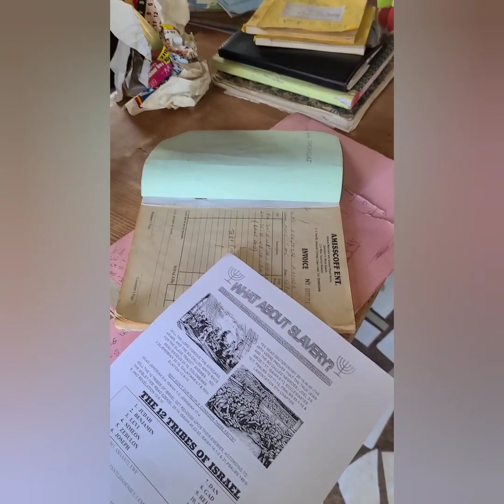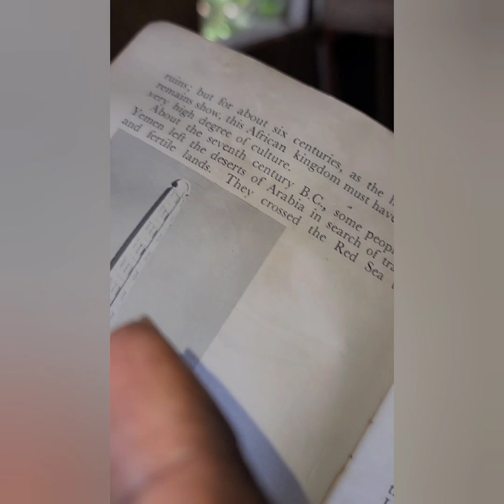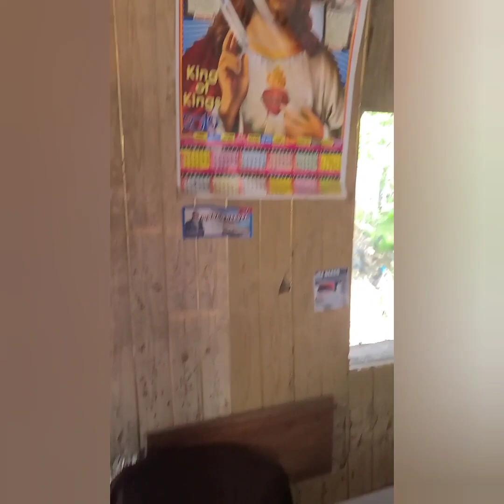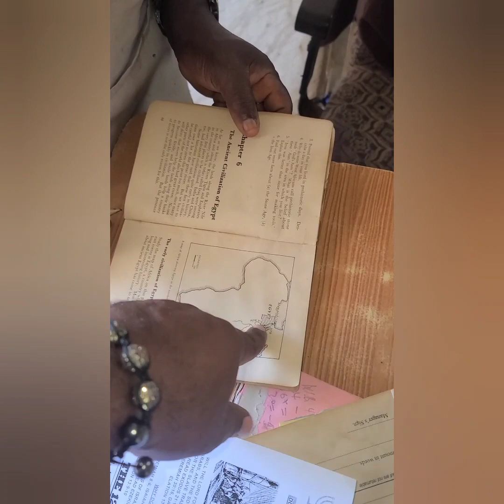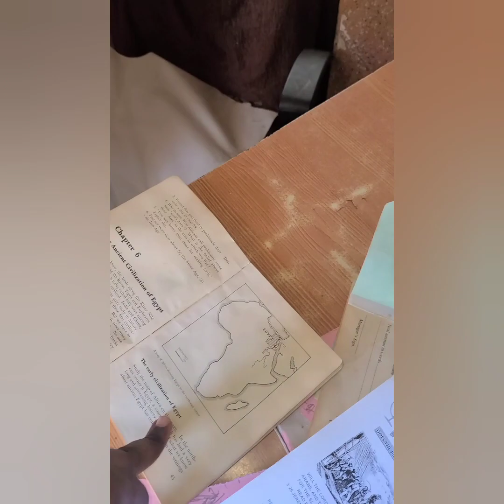African TEAR UP WHITE JESUS AFTER HARING THE TRUTH